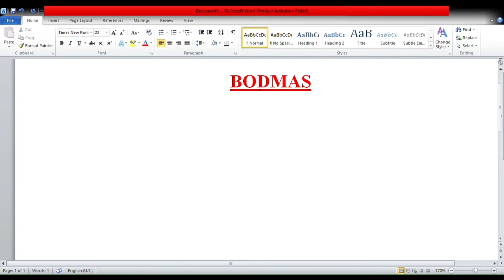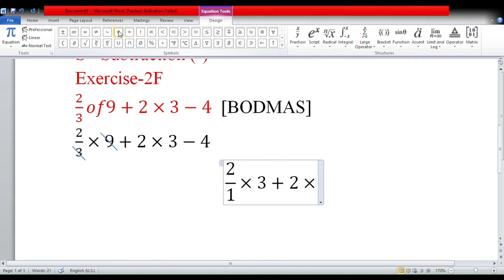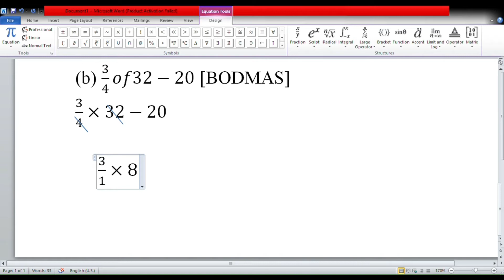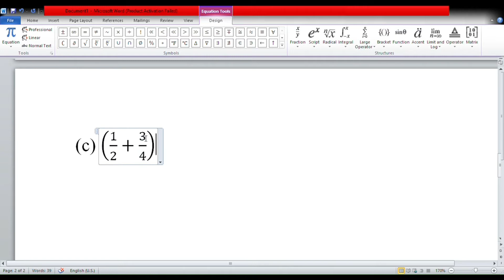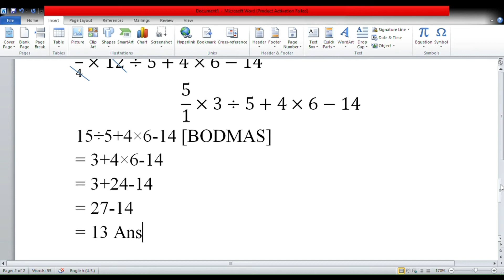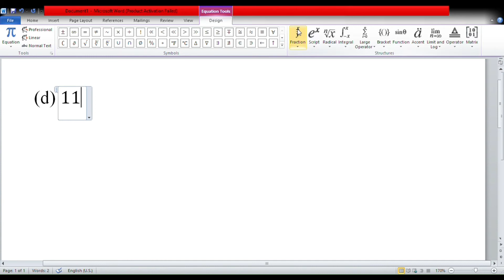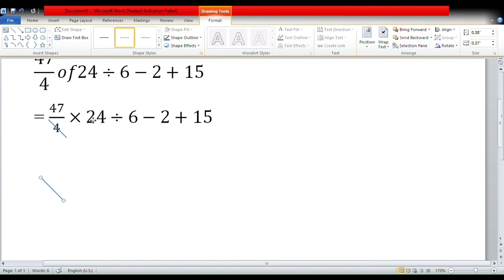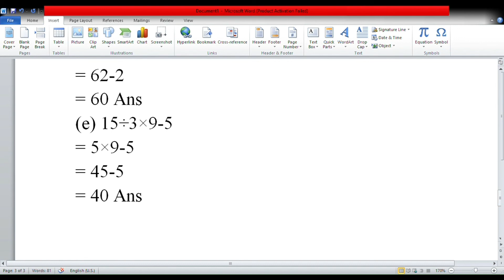Class 5th ||Maths|| Ch-2_Fundamental Operations ||Explanation of Exercise-2F|| By Priyanka Arora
In a problem where more than two operations are involved, the BODMAS rule is followed. Do you know what each of these letters stands for?
B= brackets
O= of
D= Division
M= Multiplication
A= Addition
S= Subtraction
This order should be followed while solving problems with more than one mathematical operation.
Some problems may have certain numbers written in more than one bracket. Such problems are solved with the help of the following rule:
Let us look at the sequence of brackets to be removed:
the first bracket that is to be removed is the _________________ line bracket.
the second bracket that is to be removed is the (      ) small/simple bracket.
the third bracket that is to be removed is the {    } curly bracket.
the fourth bracket that is to be removed is the [      ] big/ square bracket.

Watch the video to get an explanation of simplification sums related to BODMAS.